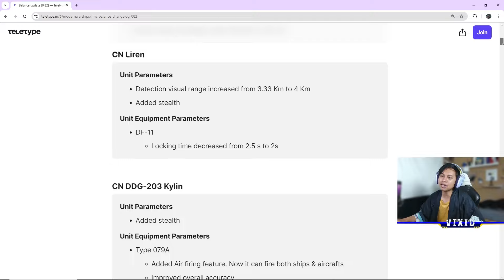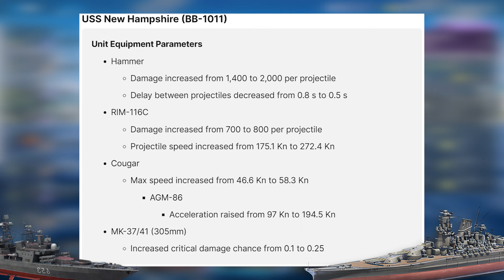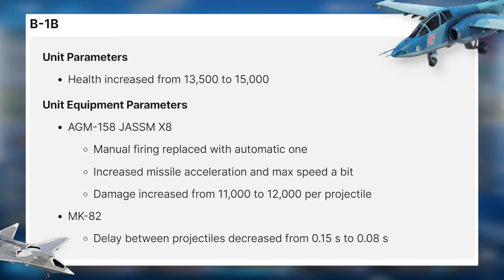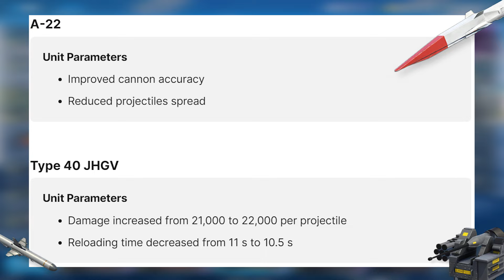BAHAS INFO ALL BUFF DAN NERFF KAPAL, ITEM, DAN PESAWAT TERBARU 2024 - MODERN WARSHIPS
- Speck PC!!